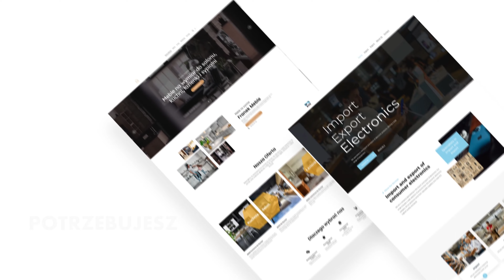Tworzenie Stron Internetowych Drezdenko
Strony Internetowe Drezdenko